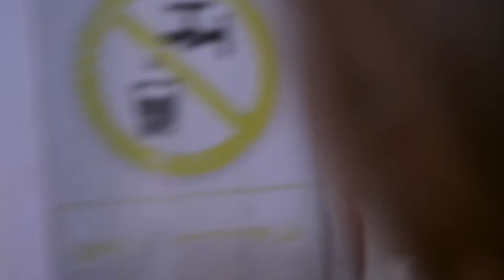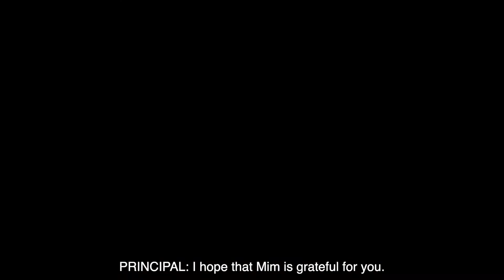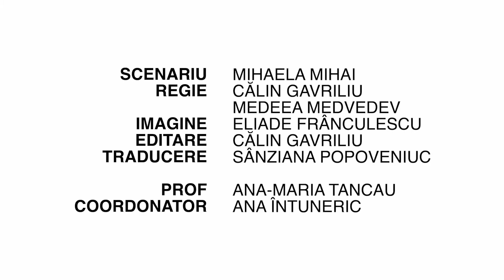Night Court • Taramul tantarilor • Boovie Junior • 2022